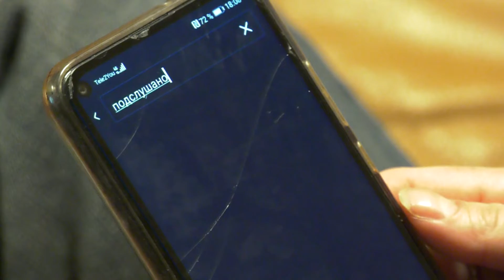Исследование Kion: что смотрели пермяки в 2021 году